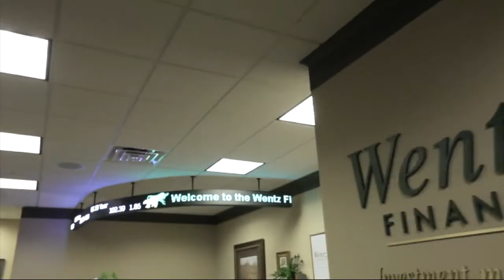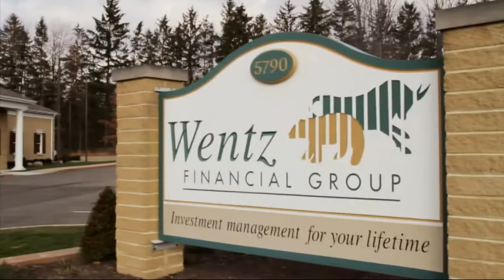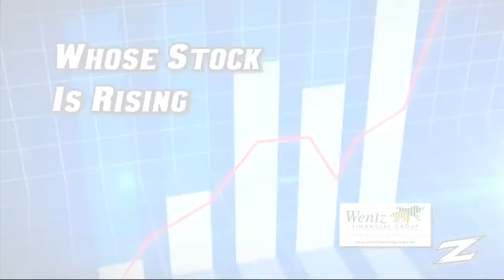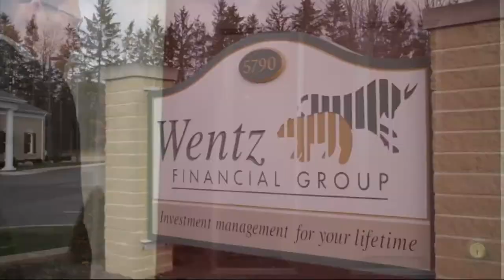Zips Football with Terry Bowden (Show 9)